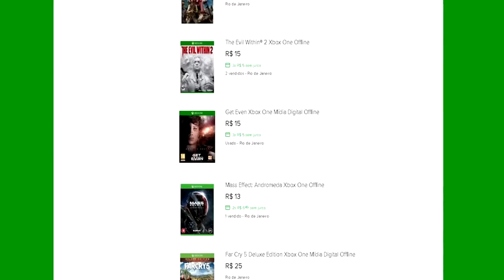🔵 State of Decay 2 XBOX X - #1 VAMOS CONHECER O JOGO!!!